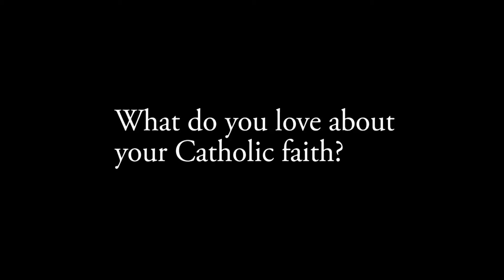Embracing The Faith: Part II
St. Peter Parish, Brownsville parishioner Norma Ryan talks about what the Catholic faith means to her.